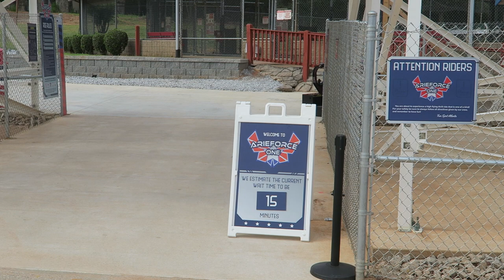ArieForce One Off-Ride Footage, Fun Spot Atlanta RMC I-Box Coaster | Non-Copyright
ArieForce One is the monstrous Rocky Mountain Construction steel coaster at Fun Spot America Atlanta.  This ride features a bevy of airtime hills and four awesome inversions.  Designed by Joe Draves, this coaster runs along the road and back edge of the park, making for some really cool shots!